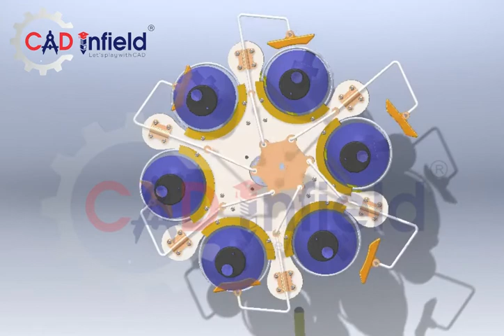Multi Artificial Lungs Ventilator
Multi Artificial Lungs Ventilator, working on Cam driven mechanism with minimum cost, capable of serving 6 patients at once.

Designed, Rendered and Motion Simulation by Ms. Akshada Dhat @akshadadhat with Design Thinking approach at CADInfield Technologies using SolidWorks.

Concept, Design calculations, Design and Selection of machine elements, Material selection, Motion analysis and much more from Design Thinking!

CAD Infield Technologies
266, Lal Bahadur Shastri Rd,
Navi Peth, Pune,
Maharashtra 411030
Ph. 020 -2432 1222